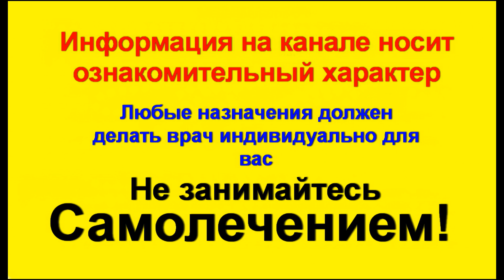Лечение катаракты в домашних условиях. Лечебные капли для глаз из лозы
Лечение катаракты в домашних условиях без операции возможно. Катаракта глаза - это распространенное заболевание глаз. Есть ли домашние средства лечения катаракты? Можно ли остановить развитие катаракты глаза, и есть ли профилактика помутнения хрусталика и усугубление катаракты? Как  остановить и лечить катаракту народными средствами в домашних условиях. Я так же рекомендуют этот рецепт при лечении катаракты и других болезней глаз. Сегодня я открою секрет этого эффективного забытого и малоизвестного средства при катаракте глаза. Остановите катаракту применяя несколько средств народной медицины и домашних методов лечения и профилактики катаракты.
Рецепт № 5 для закапывания глаз соком

- все рецепты лечение катаракты (плейлист)